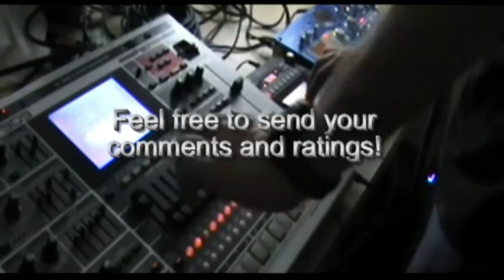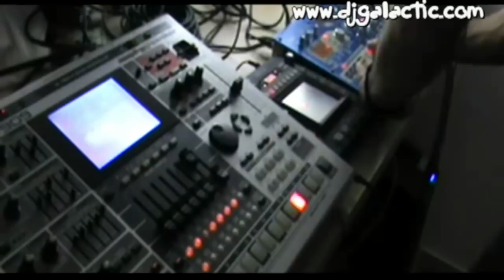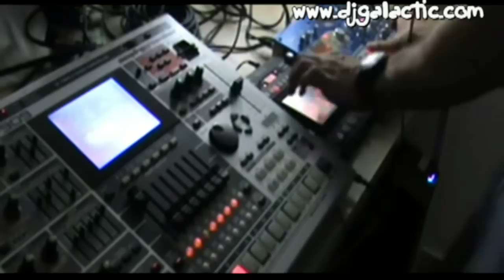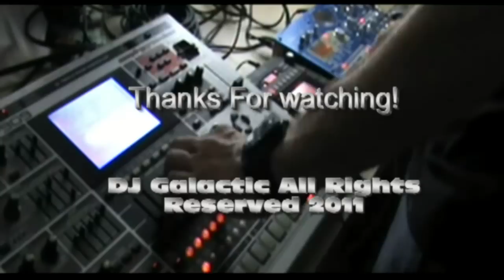DJ Galactic - "Nostalgie" (Electro House) MC-808 vs Electribe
DJ Galactic   - "Nostalgie" (Electro House) MC808 vs Electribe Here is the new live electronic music video, Nostalgie   (Electro House / Electro Funk) by DJ Galactic. Live electronic mix from the Lab: Combo Roland MC 909, Korg Electribe (MX1) + Koass pad